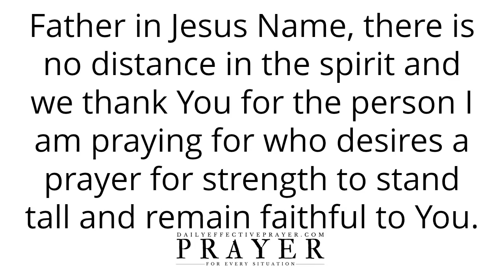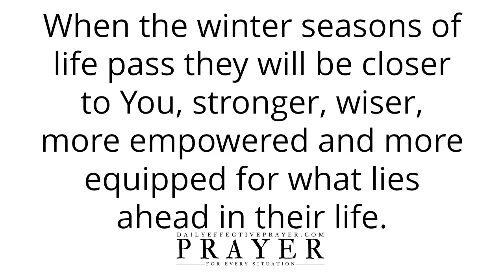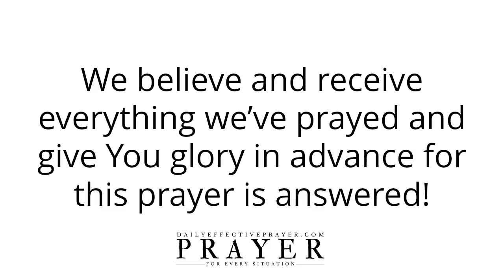Prayer For Strength To Stand Tall and Remain Faithful To God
Short Powerful Prayer For Strength To Stand Tall and Remain Faithful To God

Speak it daily or listen to this video over and over again and allow the Word of God concerning this strengthening faith prayer to reach deep into your spirit.

Prayer To Put On The Brakes and Stop The Enemy From Messing With Your Life (Voice Over)

Prayer For Strength, Courage, Guidance, and Faithfulness To God During Hard Times